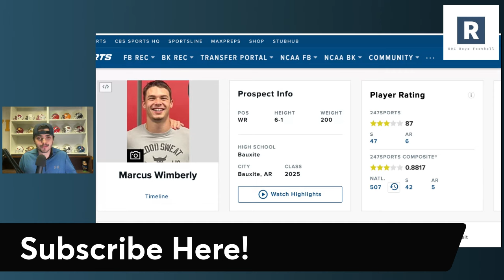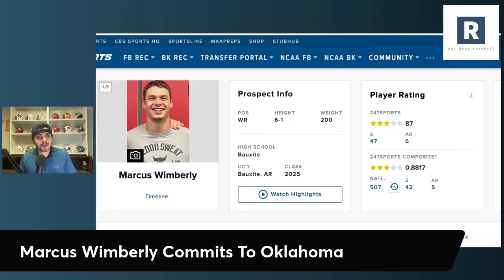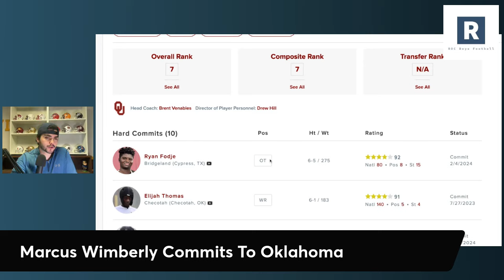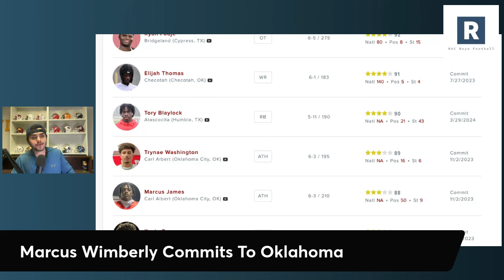Marcus Wimberly Commits To Oklahoma | Oklahoma Football Recruiting News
OU Sooners Recruiting News

Brent Venables and the Oklahoma Sooners Football Program land another massive commitment in 3 star safety Marcus Wimberly. A true football player who has played all over the field at the high school level.